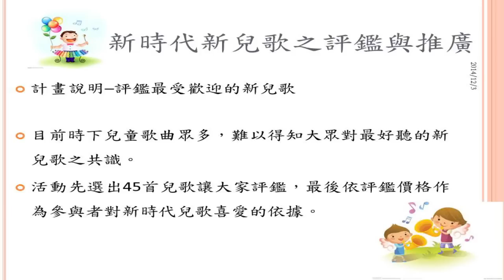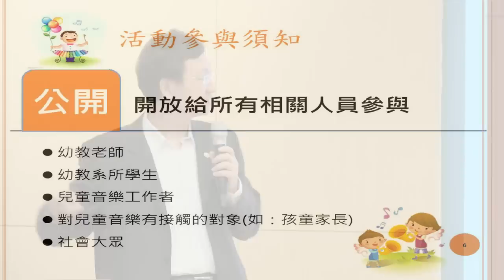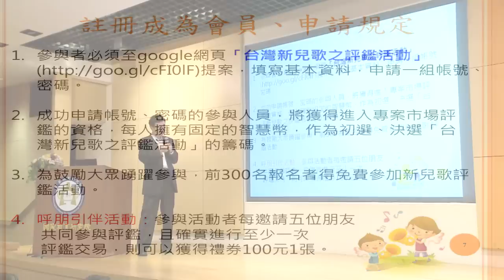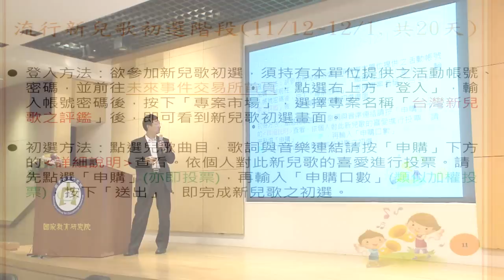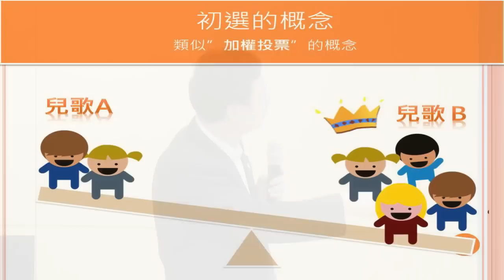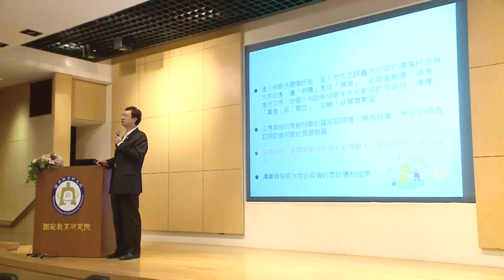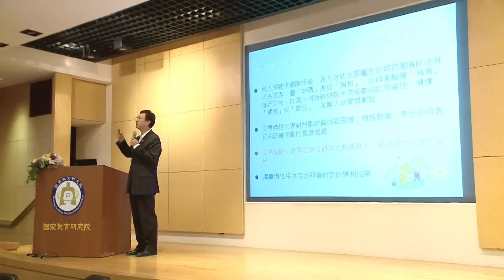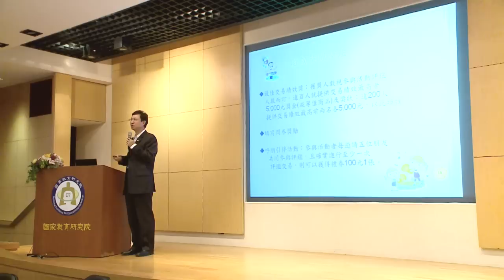"咱的囝仔咱的歌"(7)-童振源教授主講新兒歌預測評鑑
讓愛看得見-新兒歌“咱的囝仔咱的歌”兩岸三地專題論壇
第七單元：新兒歌預測平台
(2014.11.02於國家教育研究院台北分院國際會議廳舉行)
財團法人台灣音樂文化教育基金會-國家教育研究院共同主辦